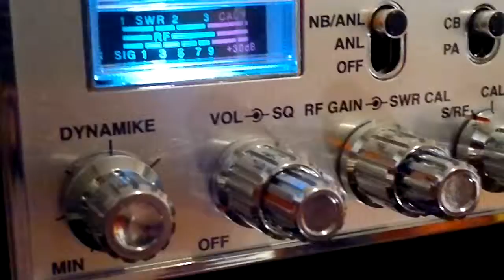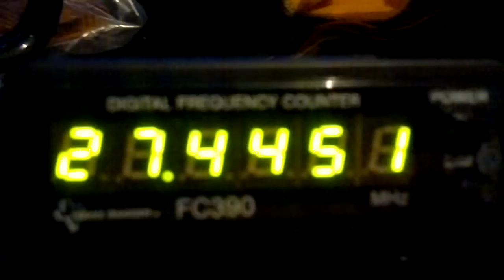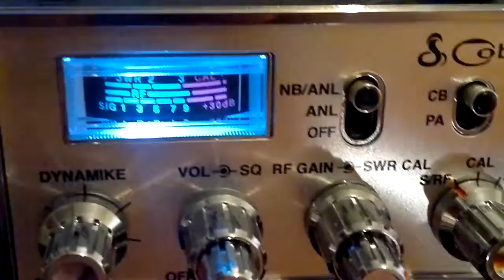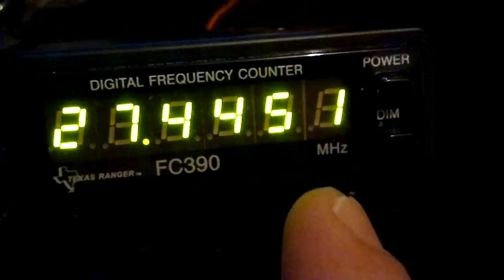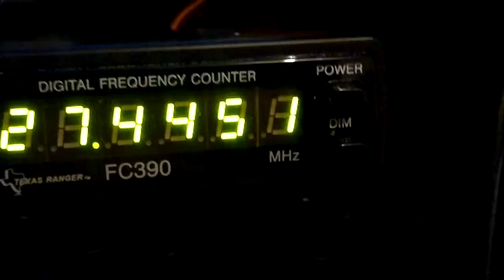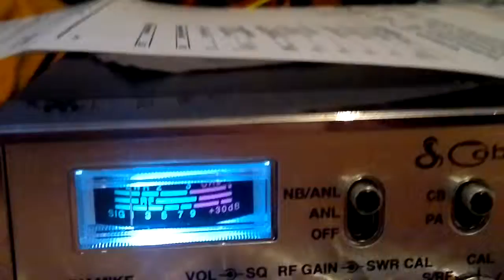PXJF - Teste DX COBRA 148 GTL + FREQUENCÍMETRO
Teste prático no rádio Cobra 148 GTL do Felipe, estação Royal, da cidade de Cataguases MG